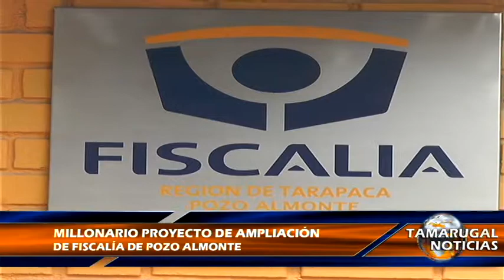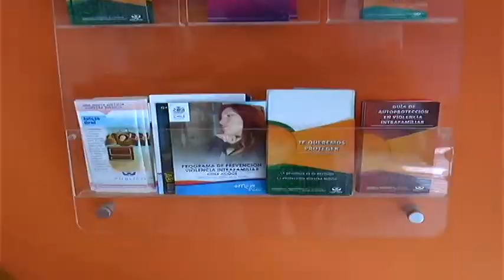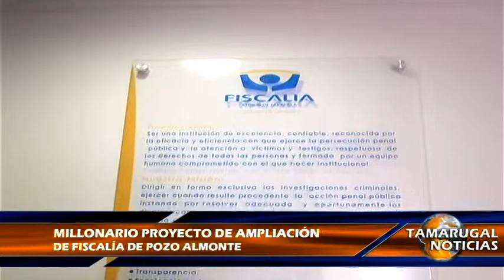Tamarugal Noticias - Fiscalía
Millonario proyecto de ampliación de fiscalía de Pozo Almonte.